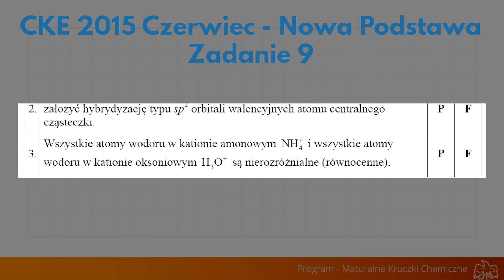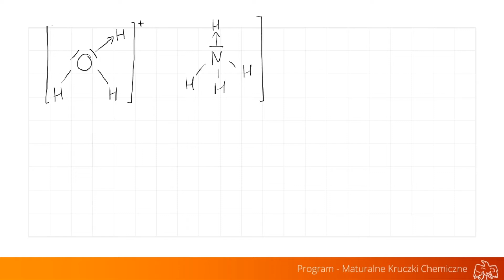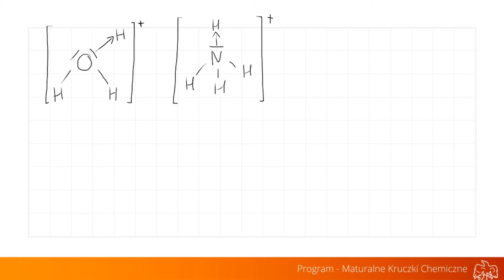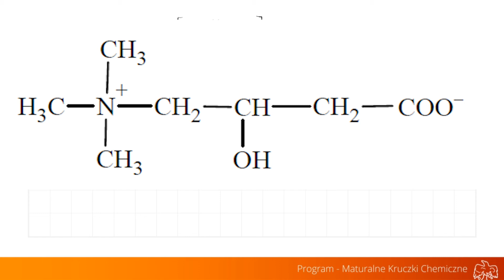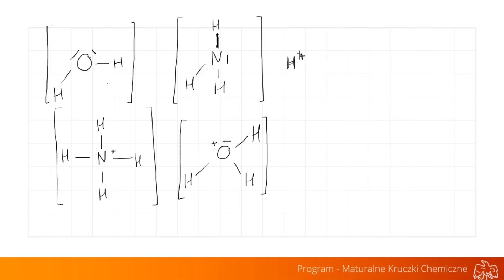Równocenność Atomów Wodoru W 5 MINUT - Szybka Teoria